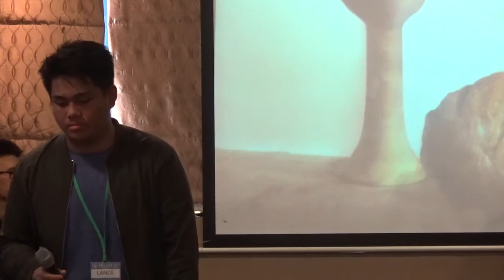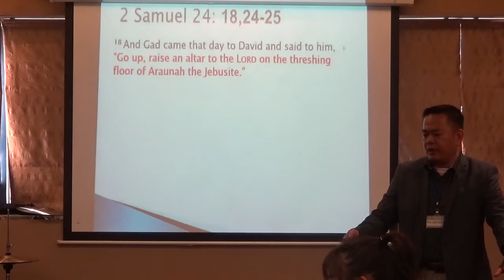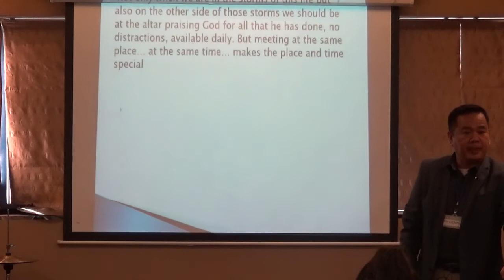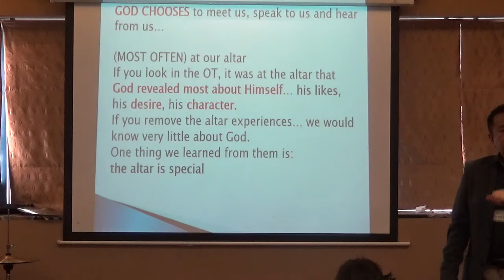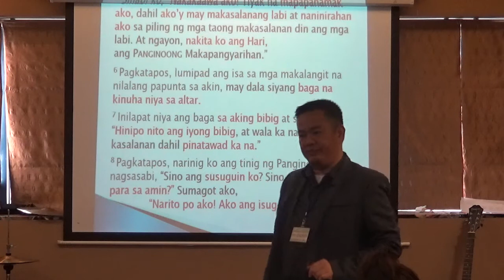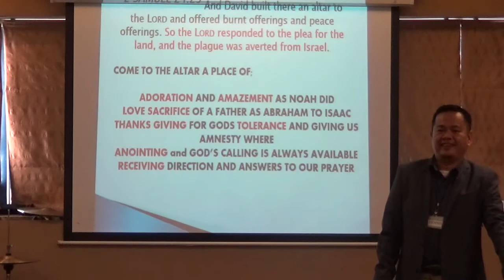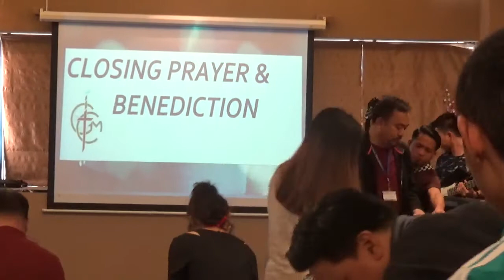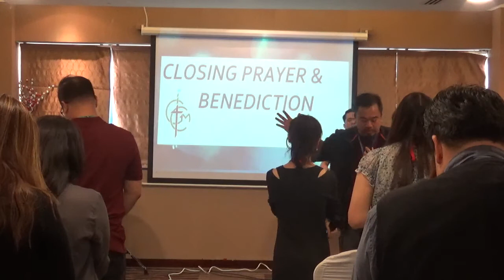GICM DUBAI (DECEMBER 13 2019) PART 3